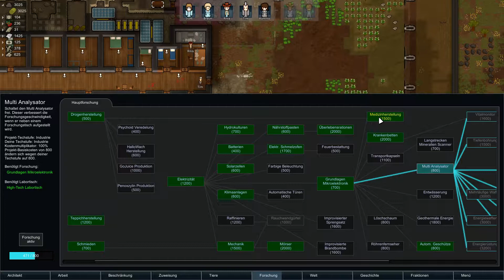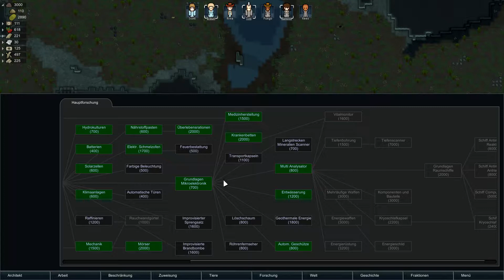Viehzucht | Rimworld | Folge 24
Let´s Play zu Rimworld